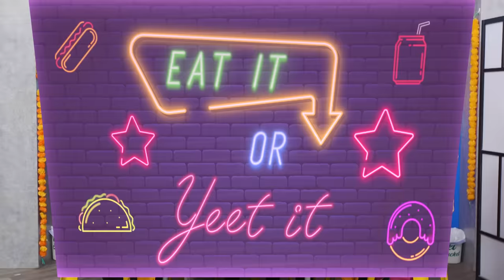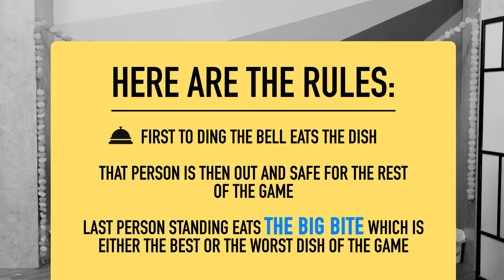Indian Food Taste Test (Eat It Or Yeet It)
Arasha teams up with Garrett to share her culture!

Director: Kimmy Jimenez
Showrunner: Garrett Palm
Editor: Rock Coleman
Pit - AP: Kimmy Jimenez
AD: Jacqi Jones
Art Director: Cassie Vance
Art - Asst Dir.: Erin Kuschner
Art Coord.: Alex Aguilar
Art PA: Adam Mustafa
Audio Mixer: Greg Jones
Camera Operator: Vida Robbins
Camera Operator: Darren Kho
Content Manager: Lizzy Jones
Dir. Audience Dev & Distro: Rachel Evans
DIT/AE: Matt Duran
Dir. Of Photography: Brennan Iketani
Exec Coord: Erin Dougal
GFX: Brittany Hobbs
Post Manager: Luke Baker
Production Coord: Heidi Ha
Production Asst: Marcus Munguia
Production Manager: Jacqi Jones
Sr. Dir. Of Production: Zoe Moacanin
Talent Coord: Selina Garcia
Wardrobe Supervisor: Alicia Balderas